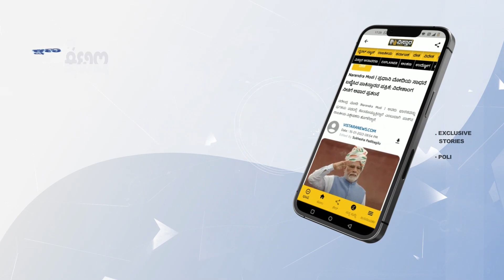ಎಲ್ಲವನ್ನೂ ದೇವರಿಗೆ ಅರ್ಪಿಸಿದ ಭಾರತಿ ವಿಷ್ಣುವರ್ಧನ್ |Bharathi Vishnu Vardhan In Chef Chidambara Muhurtha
ಅನಿರುದ್ಧ ನಟನೆಯ ಚೆಫ್ ಚಿದಂಬರ ಚಿತ್ರದ ಮುಹೂರ್ತದ ವೇಳೆ ಹಿರಿಯ ನಟಿ ಭಾರತಿ ವಿಷ್ಣುವರ್ಧನ್ ವಿಸ್ತಾರ ಪ್ರತಿನಿಧಿಯೊಂದಿಗೆ ಮಾತುಕತೆ ನಡೆಸಿದರು.

ಎಲ್ಲವನ್ನೂ ದೇವರಿಗೆ ಅರ್ಪಿಸಿದ ಭಾರತಿ ವಿಷ್ಣುವರ್ಧನ್ | Bharathi Vishnu Vardhan In Chef Chidambara Movie Muhurtha | Vistara Cinema